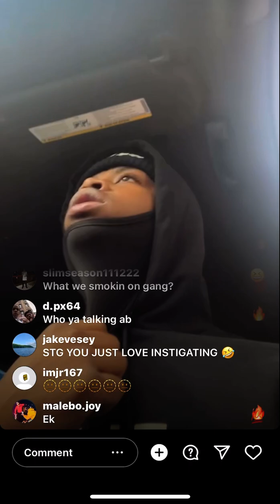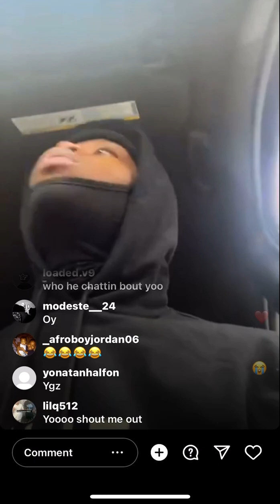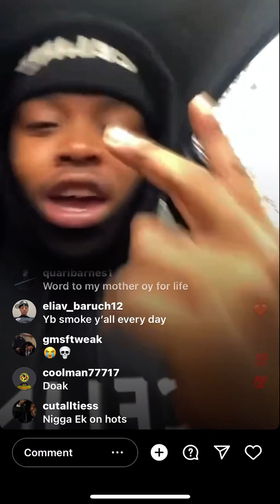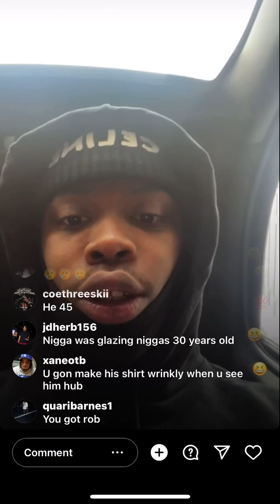SHA EK GOES OFF ON BMG UPPERCLASS ON LIVE!